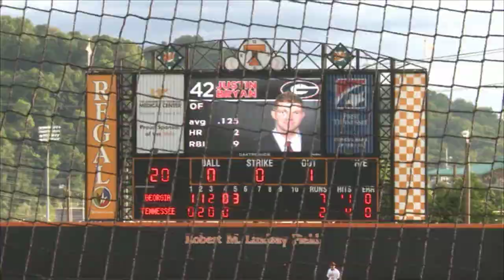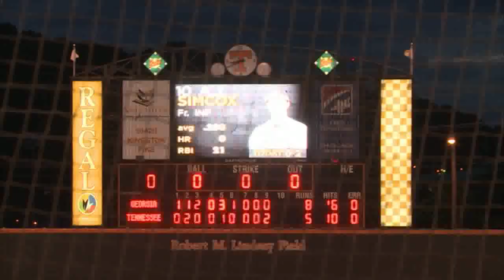HIGHLIGHTS: Tennessee vs. UGA (5/3/13)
The Vols drop a close game 8-7 to Georgia Friday night at Lindsey Nelson Stadium.